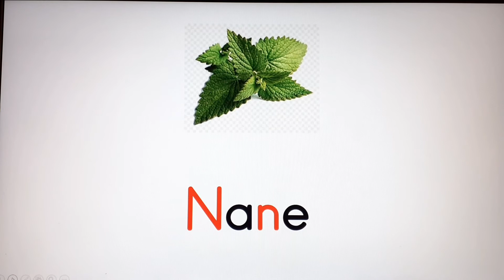N sesi hissettirme-okul öncesi okuma yazmaya hazırlık